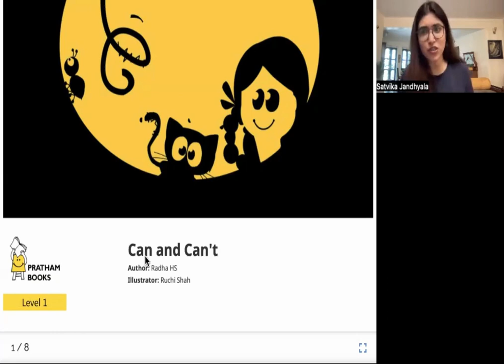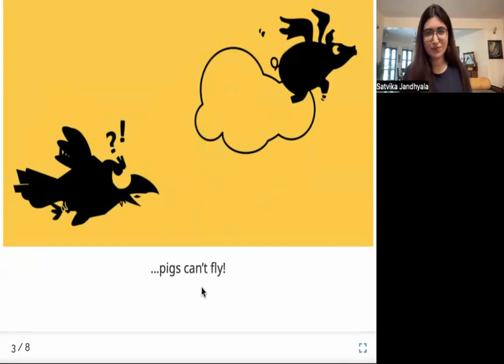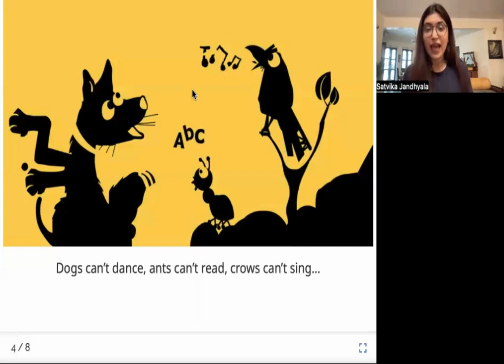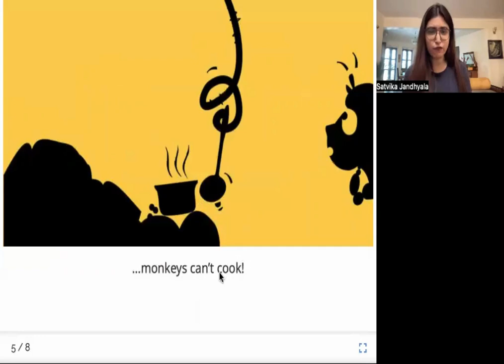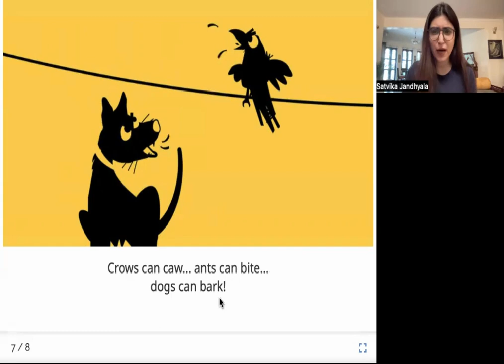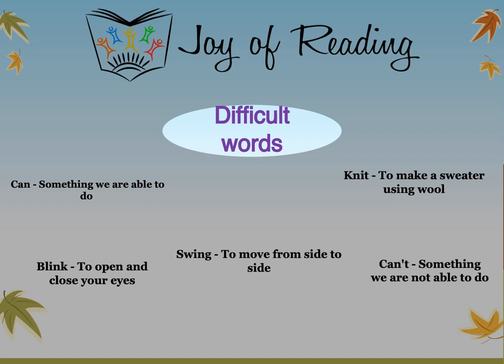CAN AND CAN'T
Written by Radha HS
Illustrated by Ruchi Shah